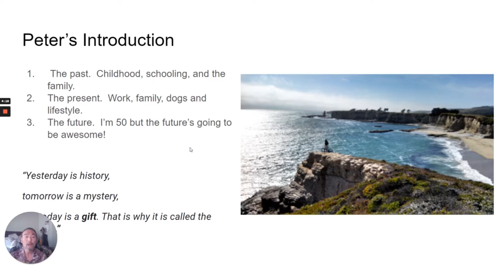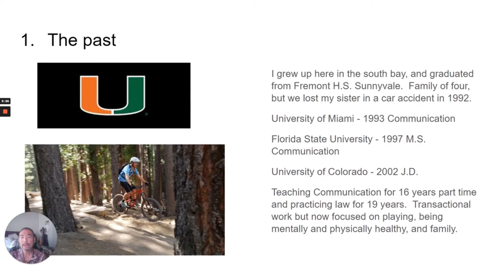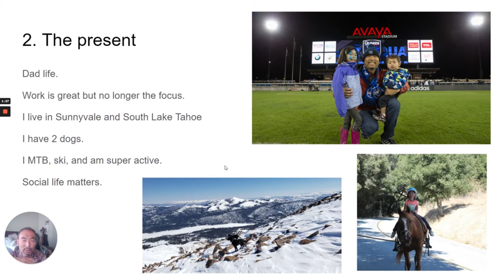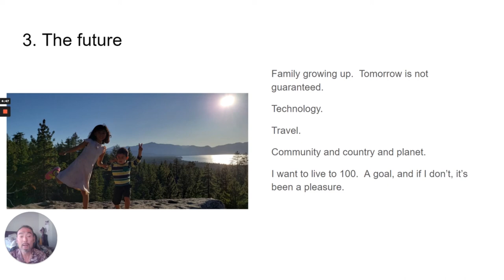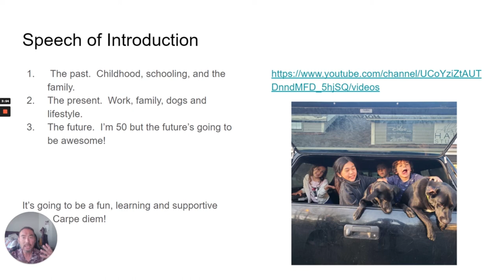Professor Peter Lee's Introduction Speech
my Sample Introduction Speech for Public Speaking course